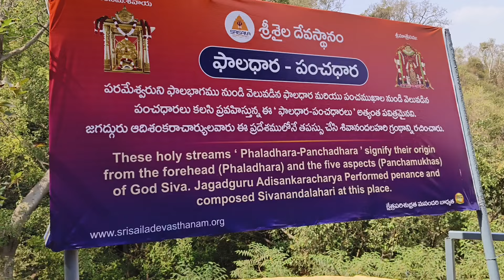Srisailam || పాలధరపంచాధర జగద్గురు ఆదిశంకరాచార్యులు తపస్సు చేసిన ప్రదేశం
paladhara panchadara in srisailam
srisailam
paladhara panchadara srisailam
srisailam paladhara panchadara
paladhara panchadara history
paladhara panchadhara terdtam
srisailam temple
paladhara panchadhara in nallamala forest
beautiful place paladhara panchadhara
srisailam dam
srisailam paladara panchadara
srisailam paladhara panchadhara
paladhara panchadhara history
paladhara panchadara
paladhara panchadhara
paladhara panchadara history
paladhara panchadara waterfalls
paladhara panchadara srisailam
srisailam paladhara panchadara
paladhara panchadhara terdtam
paladhara panchadhara history
paladhara
paladara panchadara
phaladhara panchadhara
srisailam paladhara panchadhara
panchadhara